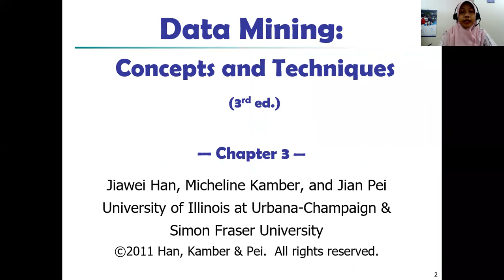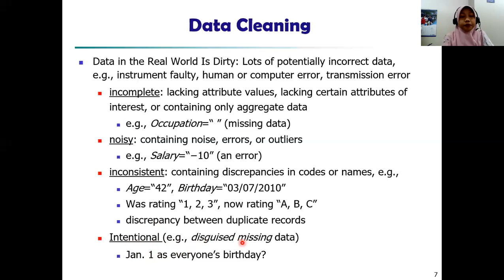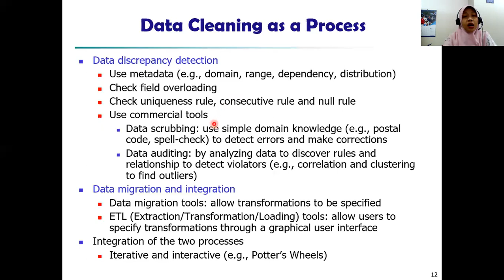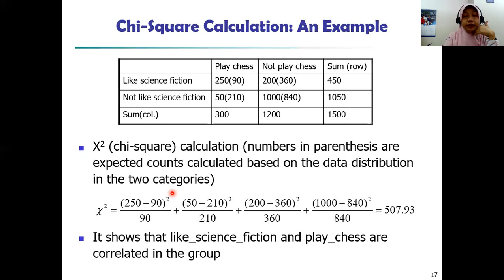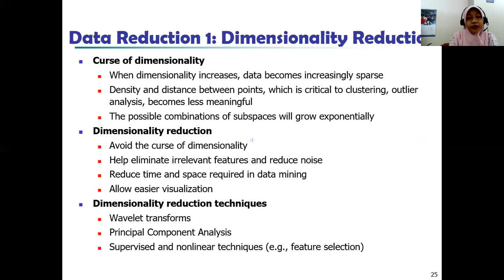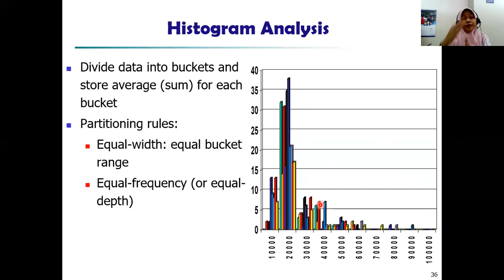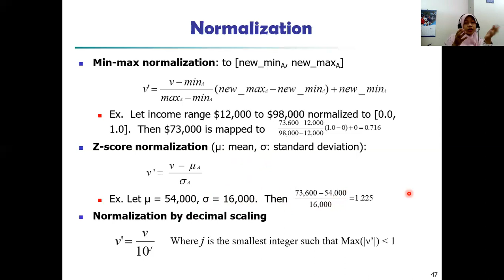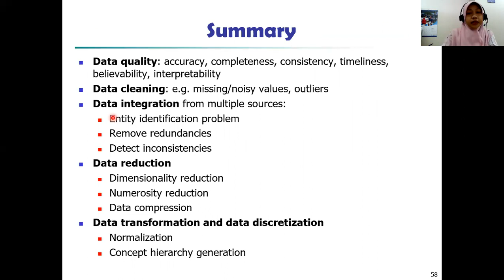Data Mining: Pertemuan 2 - Data Pre-processing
Data quality, data cleaning, data integration, data reduction, data transformation, and discretization